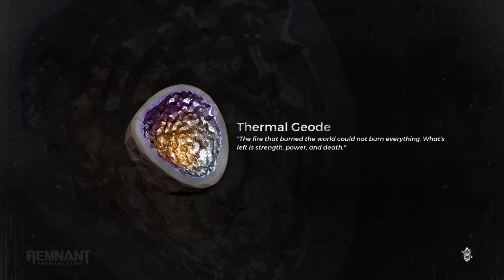Remnant From the Ashes EP 5 She speaks what?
We here at Cornucopia Realm like to play video games and talk about all types of entertainment. Our goal is to try to give you as much entertaining content as possible and take your minds off of things in the world.